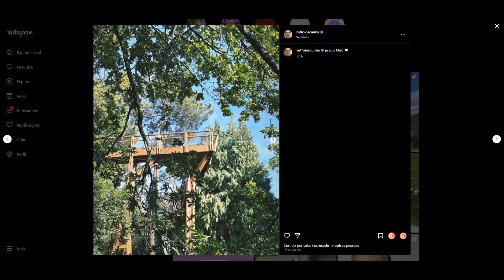STORIES DICATH (DIOGO CUNHA E ANA CATHARINA BB PORTUGUES) 21/06/2023